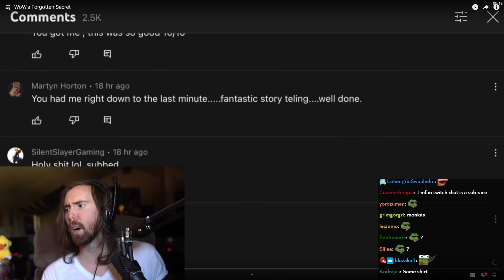Mcconnell RUSHES to the stream after Asmongold STEALS his line